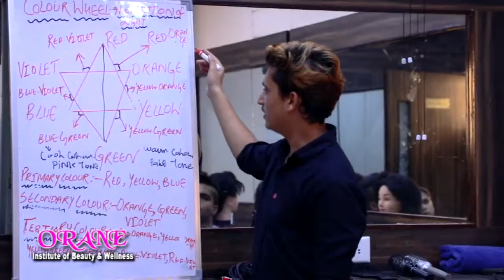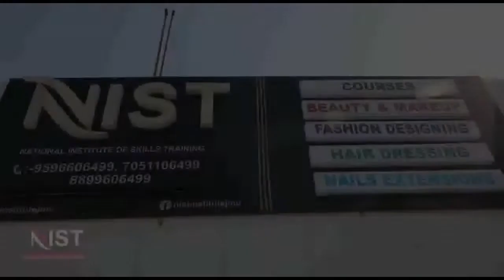Apni Party President Syed Altaf Bukhari addressing workers convention at Pulwama.